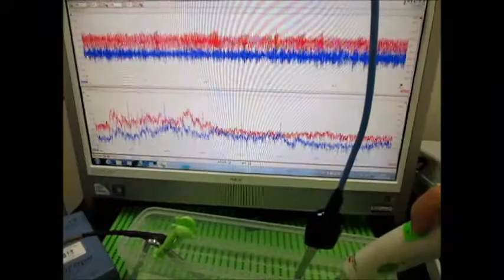音圧測定装置：超音波テスターを利用した実験動画 ultrasonic-labo